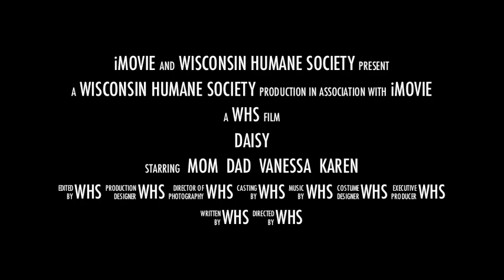Daisy, a 2-year-old female Shepherd mix available at the Wisconsin Humane Society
Daisy, a 2-year-old female Shepherd mix available at the Wisconsin Humane Society Ozaukee Campus.